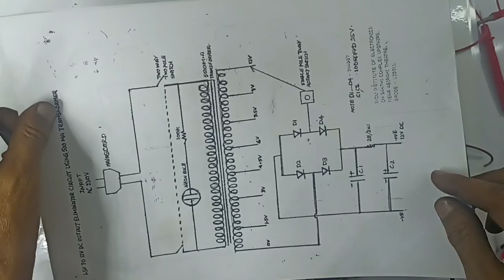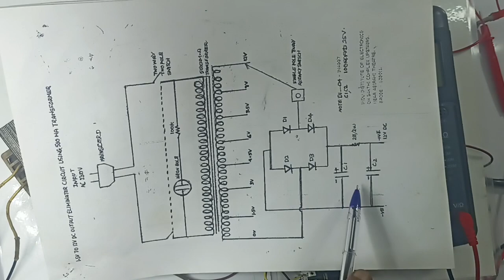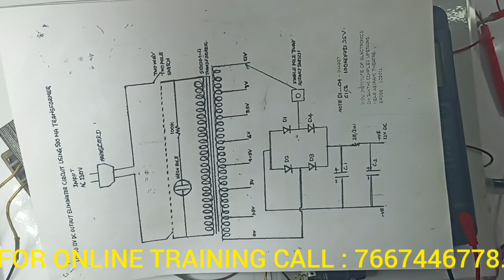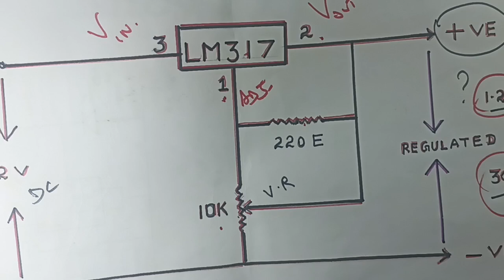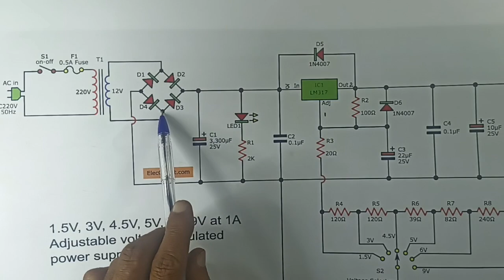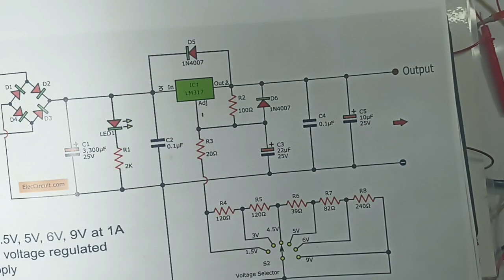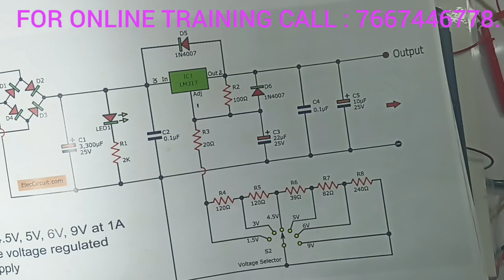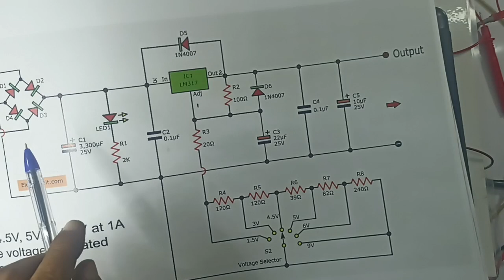FIXED AND ADJUSTABLE, REGULATED VOLTAGE.... POWERSUPPLY... USING LM317 IC.. PRACTICAL DEMO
IN THIS VIDEO, WE ARE EXPLAINING ALL DETAILS ABOUT... FIXED AND ADJUSTABLE VOLTAGE.. POWER SUPPLY USING.. LM317 IC
WITH PRACTICAL DEMO